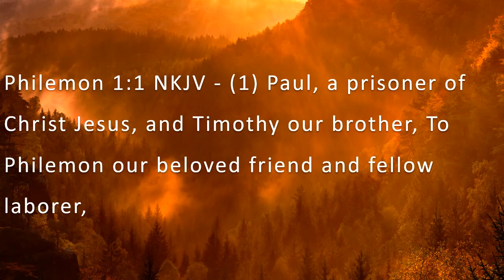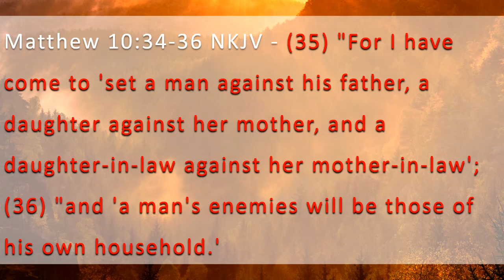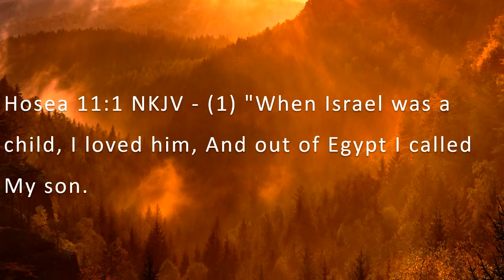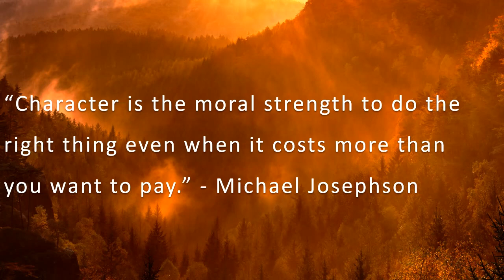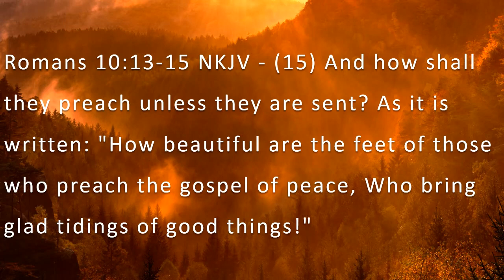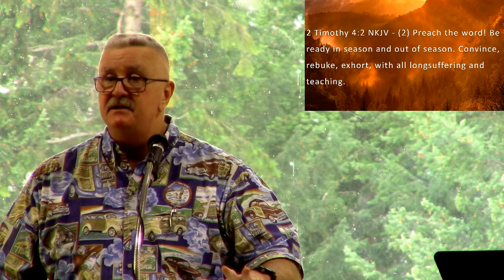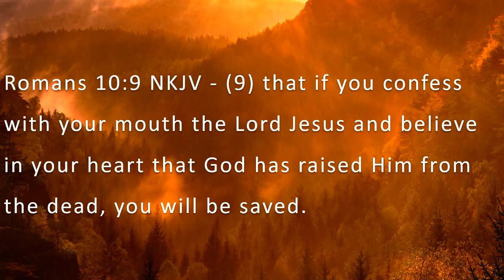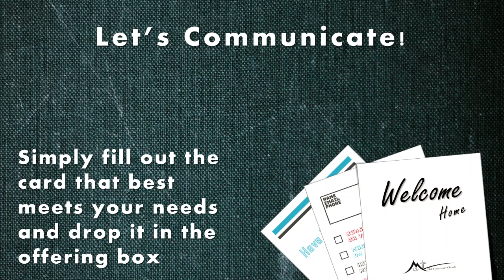Sunday Nov 15th, 2020 "The Stand: Part 1", Acts 25:13-27, Pastor Bob Boone